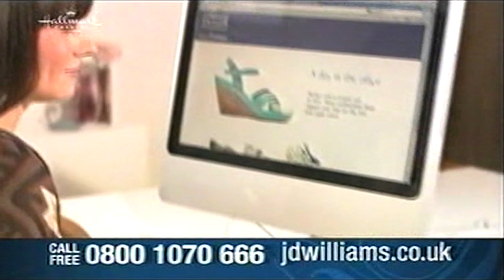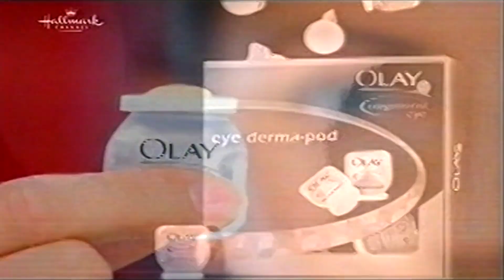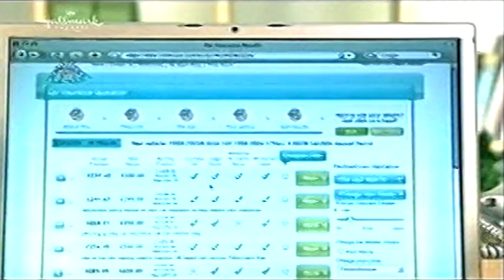Hallmark Channel adverts 31st august 2009 pdtv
this was verry blocky so stuck it here